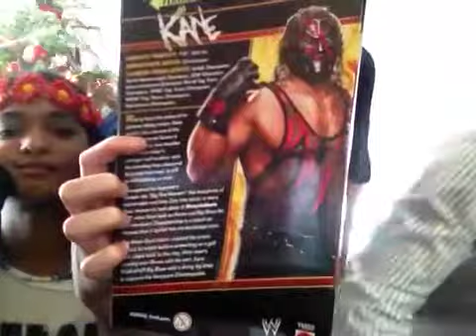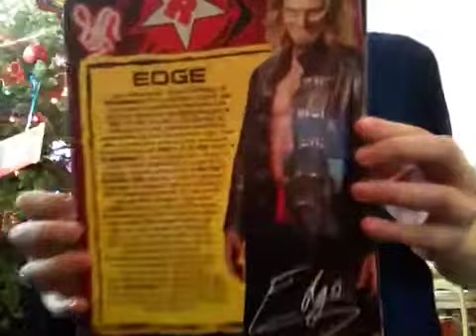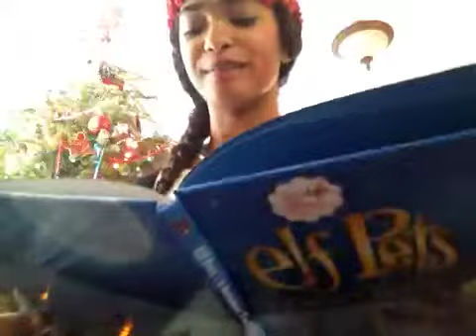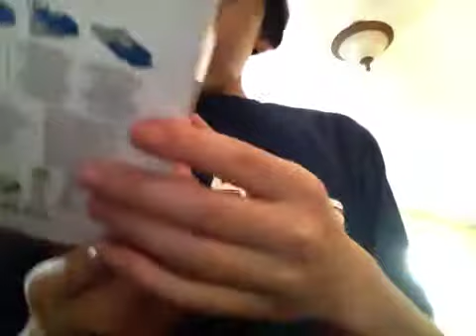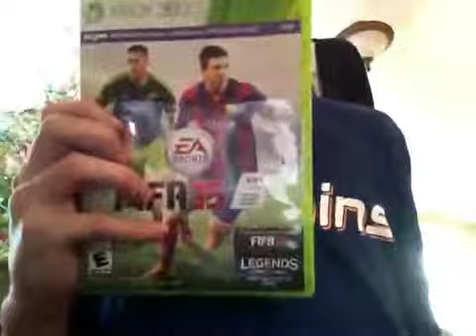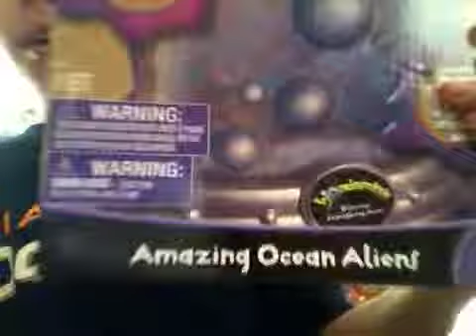GeekNinjaGaming- Christmas Special- pt:1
Christmas fun